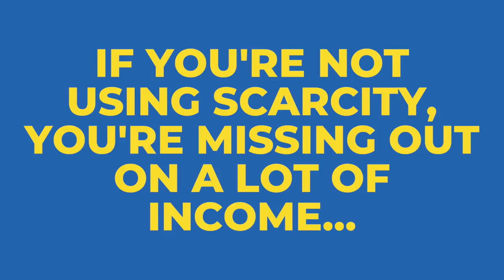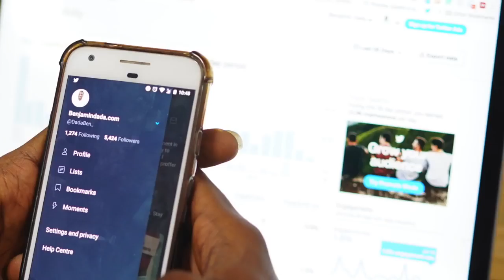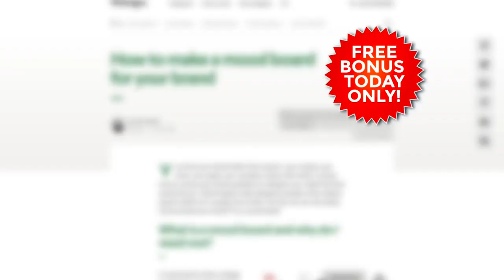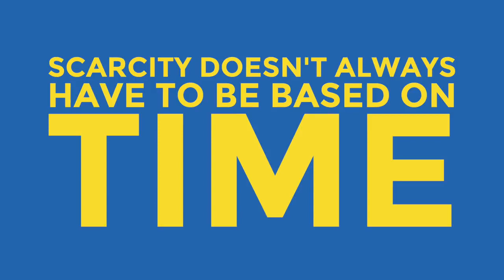CLICKBANK FOR BEGINNERS: How to make money with clickbank for free [step-by-step tutorial]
CLICKBANK FOR BEGINNERS: Use Scarcity to Make Sales Right Now: Start with $400/Day